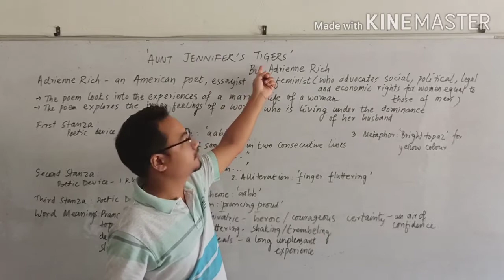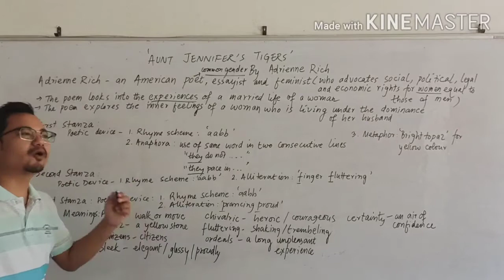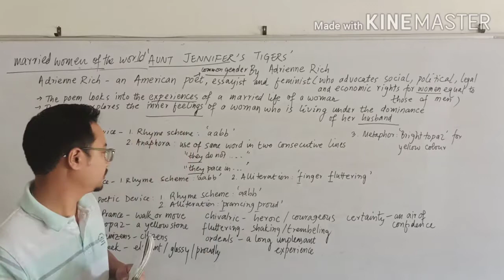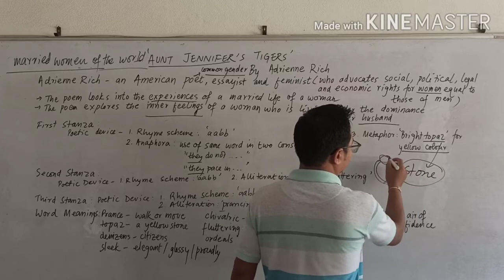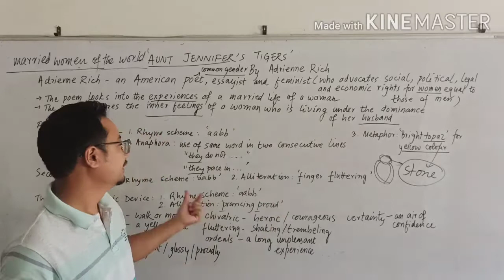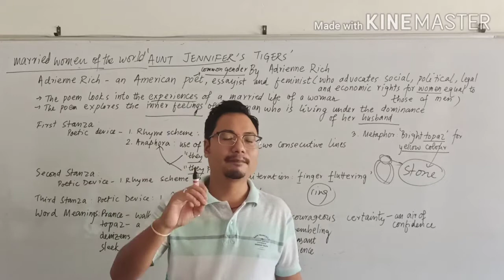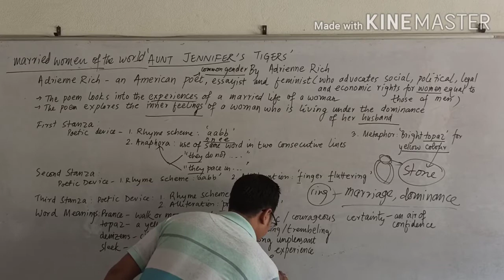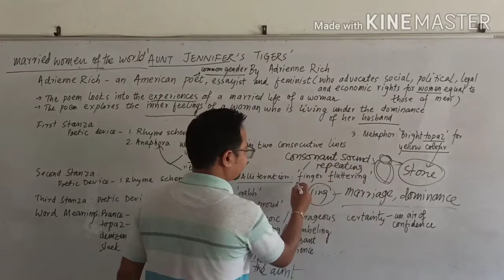'Aunt Jennifer's Tigers' by Adrienne Rich( Class 12)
Explanation of the poem for CBSE Board Exam(AISSCE)